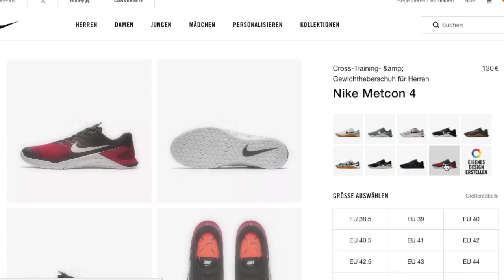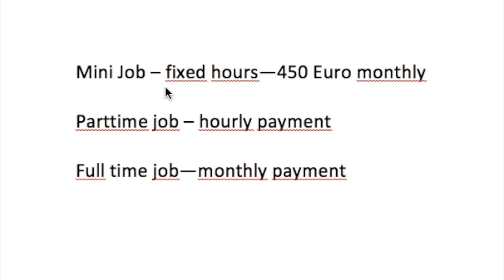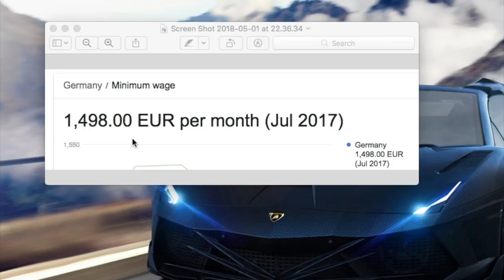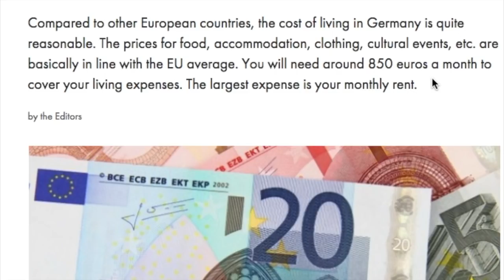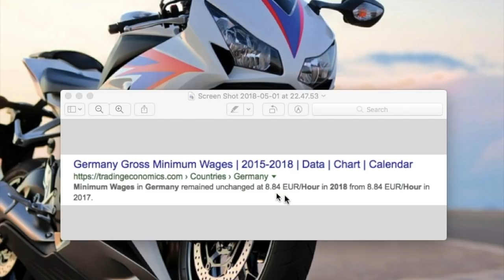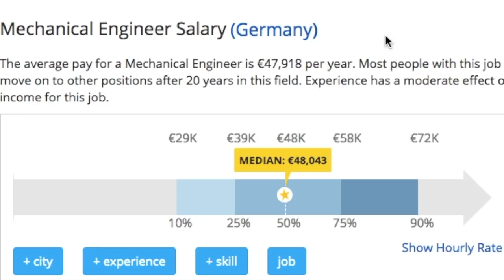জার্মানিতে আমি কত টাকা আয় করি // Average monthly income in Germany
এই ভিডিও গুলো থেকে তোমাদের যদি একটুও সহযোগিতা হয়, তাহলে আমার অনুরুধ-ভিডিও গুলো শেয়ার করে সবাইকে দেখার সুযোগ করে দাও.
যারা এই ভিডিও গুলো শেয়ার করে শেয়ার লিংক আমাকে ফেইসবুক এ মেসেজ করবে, আমি তাদেরকে Study in Germany'r বেপারে  বেক্তিগত ভাবে সহযোগিতা করবো.